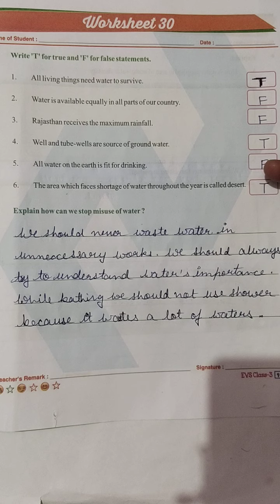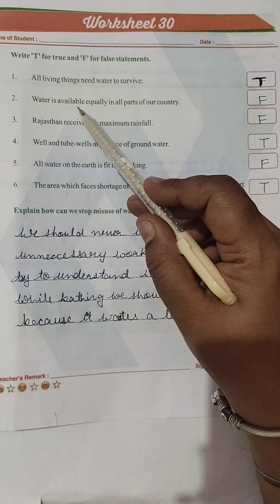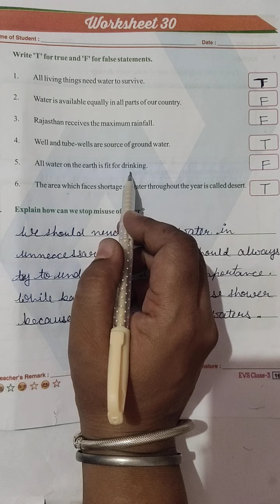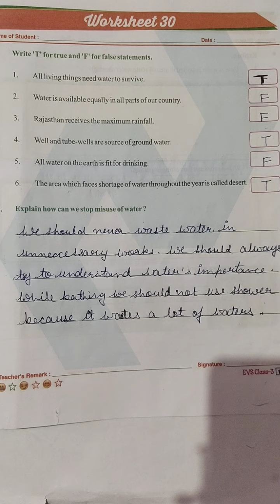CLASS - 3 EVS WORKSHEET - 30